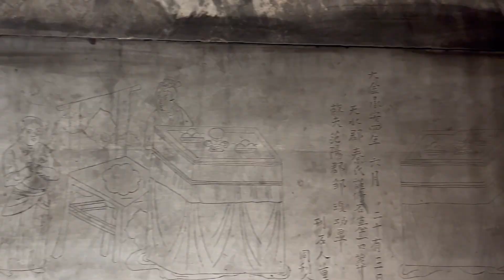The Luoyang Museum of Ancient Tombs.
[Hello world, this is Luoyang] A treasure museum not to be missed: The Luoyang Museum of Ancient Tombs. It is one of the largest museums of ancient tombs in China, with its vast area, distinctive style, long history of collected tombs, and the number and types of tombs all ranking first in the world, making it a unique spectacle in China.